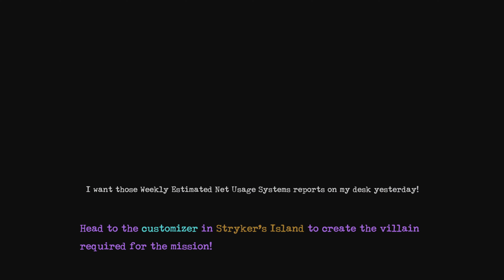LEGO DC Super-Villains PS5 Gameplay 4K UHD 60fps FULL HDR 2160p No Commentary Gameplay Part 16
LEGO DC Super Villains Gameplay Walkthrough Part 16!
PS5 Gameplay 4K 60fps. Full HDR Ultra HD 2160p.
The content in this video is my original content that was created on my PS5.

I play a lot of LEGO games on my channel! If you're a fan of LEGO games, then let's play LEGO DC Super Villains!

IT'S GOOD TO BE BAD
Embark on an all-new LEGO open-world adventure by becoming the best villain the universe has seen in LEGO DC Super-Villains. For the first time, a LEGO game is giving you and your family the ability to play as a super-villain, unleashing mischievous antics and wreak havoc in an action-packed, hilarious story written in collaboration with DC Comics. Play as DC characters like Batman, The Flash, The Joker, Harley Quinn, lex Luthor, Superman, Aquaman, Wonder Woman and many more!. The Joker, Harley Quinn, Lex Luthor, and others from the Injustice League won’t stand for second-best when it comes to villainy. Embrace your inner super-villain, as you battle opponents, solve puzzles, and overcome obstacles using menacing pranks and tactics experienced best from the unique perspective of the bad guys. The Justice League has disappeared, leaving Earth’s protection to their counterparts from a parallel universe, the “Justice Syndicate”, a new, strange group of wannabe superheroes with unclear intentions. Whether it’s Graffiti Spraying walls in Metropolis or using Fear Toxins to scare characters in Gotham City, super-villains have full reign to use any trick in their arsenal to stop the Justice Syndicate’s evil scheme.

At the beginning of the campaign, players can create their own unique villain and main character throughout, while also teaming up with a variety of DC Super-Villains throughout the story mode. As players progress, they will unlock new abilities, powers and can continue to customize their character to take on the evil threat. Friends and family can join story mode at any time with the fun, two-player, local co-op experiences where players can team up in epic boss fights.

“LEGO DC Super-Villains provides players a fun and humorous way to cause mischief by unleashing their DC Super-Villain’s sinister powers and amusing abilities,” said Tom Stone, Managing Director, TT Games. “With an unprecedented amount of customization options to choose from, players can create and customize their character at the start of the story, unlocking new powers and abilities as they progress through the funniest LEGO game to date.”

“The original story in LEGO DC Super-Villains flips the DC universe upside down as players embark on an unforgettable adventure starring memorable villains set across notable DC locations,” said Ames Kirshen, Vice President, Interactive & Animation, DC Entertainment. “DC’s roster of iconic Super-Villains is unmatched and fans will love teaming up with The Joker, Harley Quinn, Lex Luthor and a host of others to save Earth from a greater evil.”

“LEGO DC Super-Villains gives players a new way to play with their favorite DC characters with a splash of light-hearted, villainous antics,” said Sean McEvoy, VP Digital Games, The LEGO Group. “Players will enjoy exploring the expansive DC universe in the way only a LEGO game can deliver.”

GAME INFO
Name: LEGO DC Super Villains
Developer: TT Games
Publisher: Warner Bros. Interactive Entertainment
Platforms: PlayStation 4, Xbox One, Windows PC, Nintendo Switch
Release Date: October 16, 2018